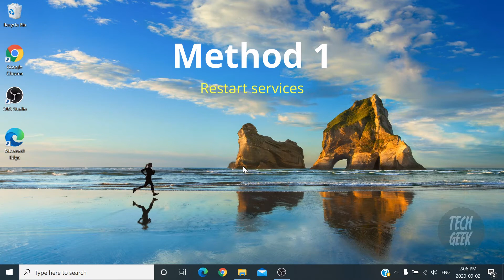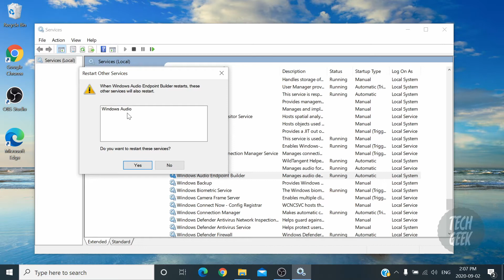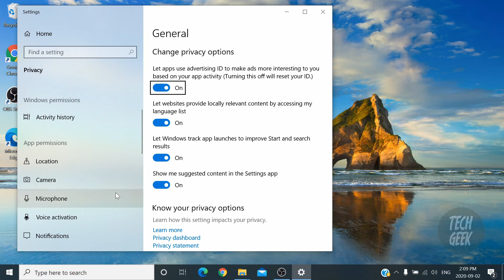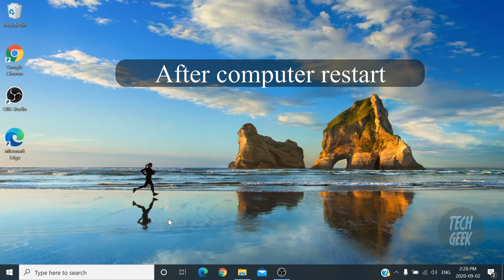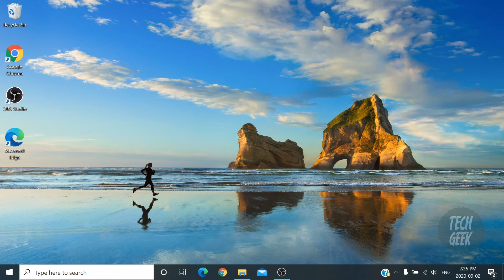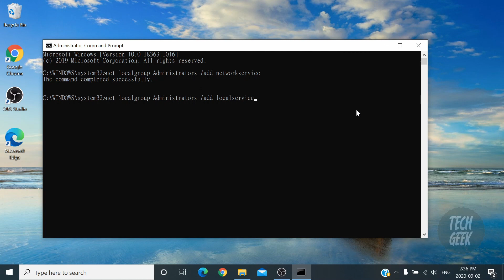🛠️ How to fix Audio Services Not Responding Windows 10 🖥️